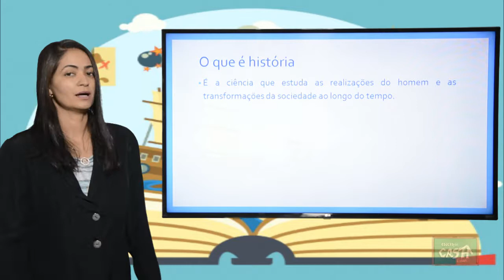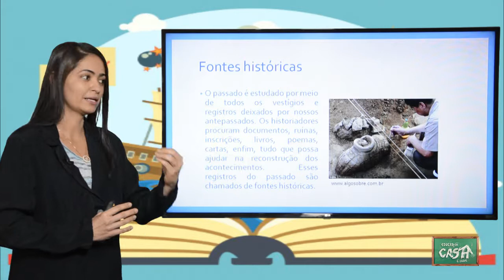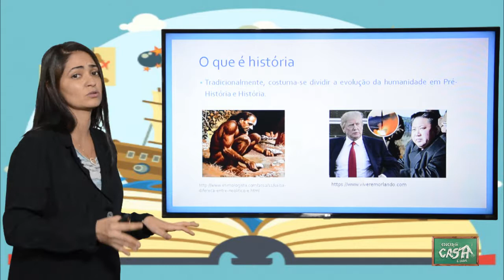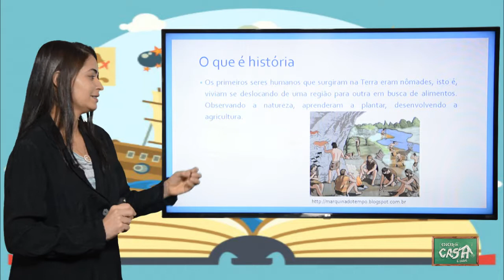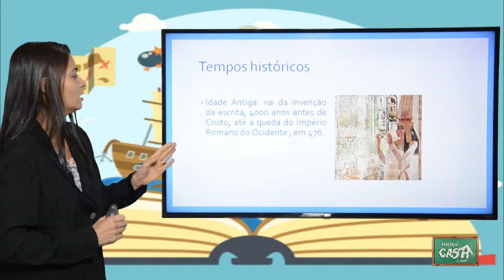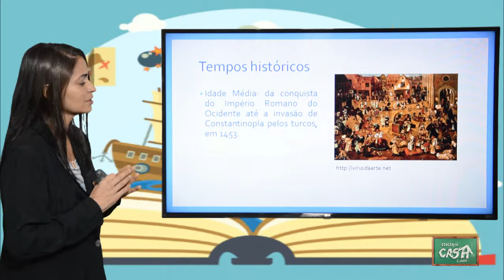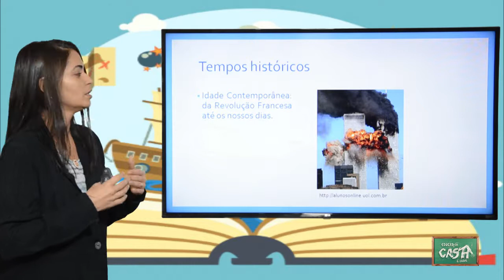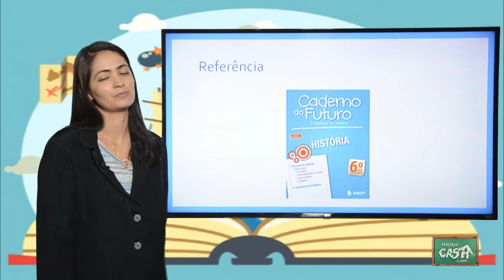6º ANO - I TRIMESTRE - HISTÓRIA - AULA 1- O QUE É HISTÓRIA